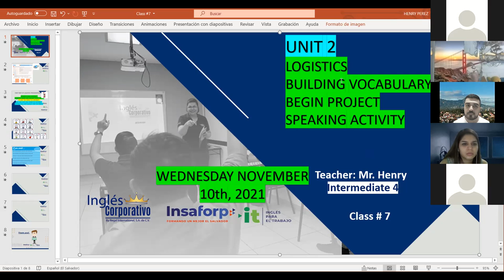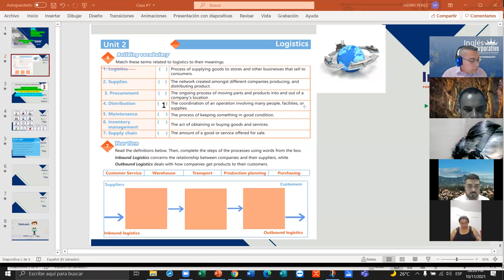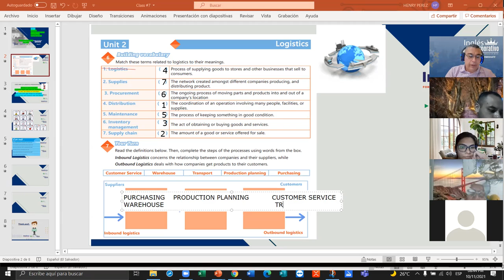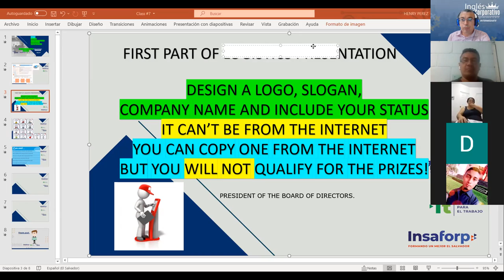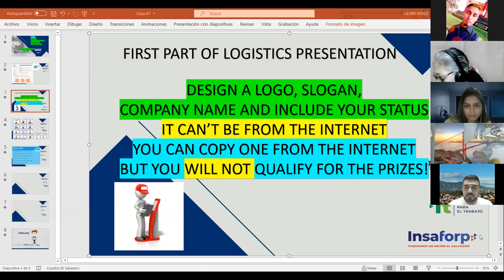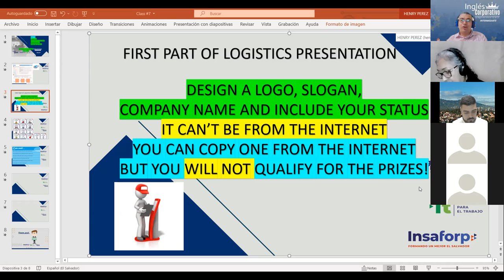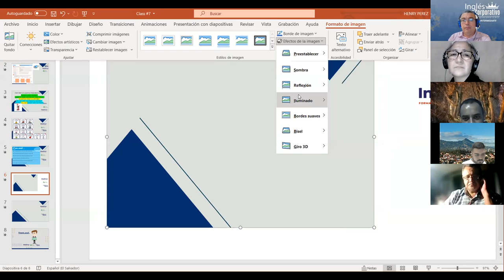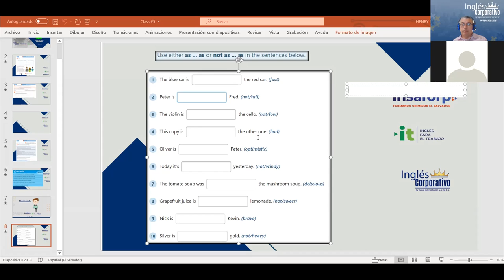Ingles Corporativo-Videoconferencia #7 Expressions of uncertainty